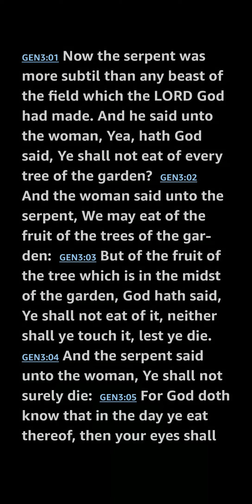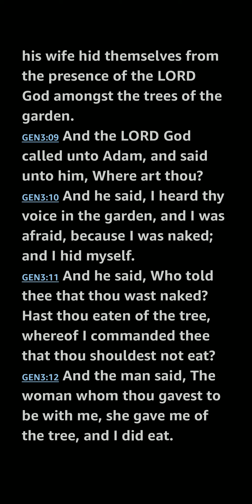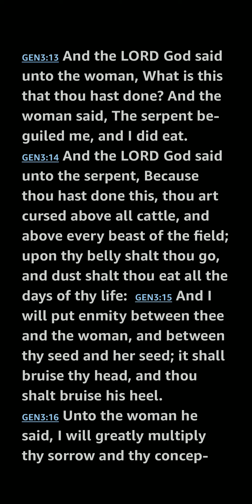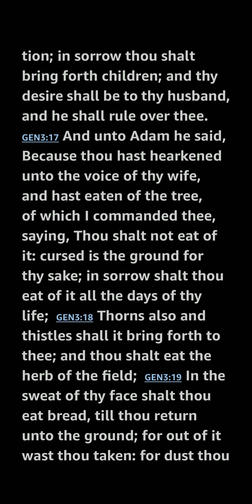Genesis 3 KJV